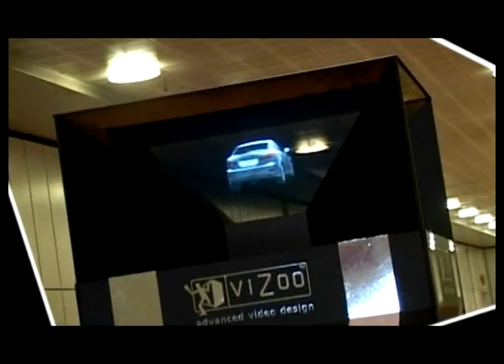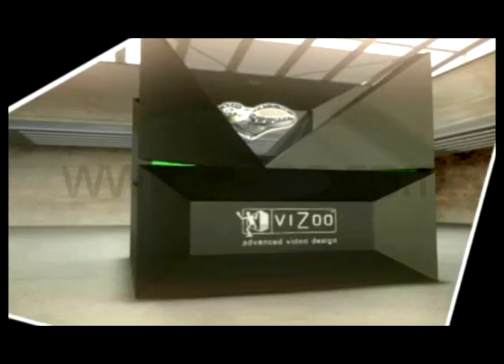Re: Real 3D Video. An Answer to all Questions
This video was the teaser for the Cheoptics 360.  It shows a prototype that can fit in our homes. It shows cameras panning on all sides.  Is this real 3d? You can decide now.